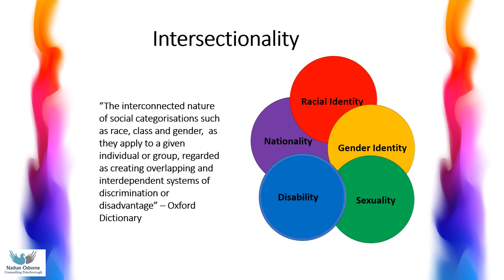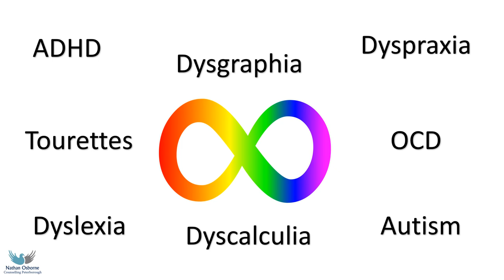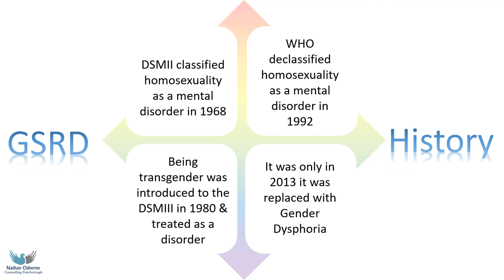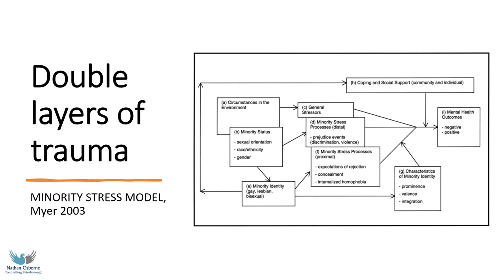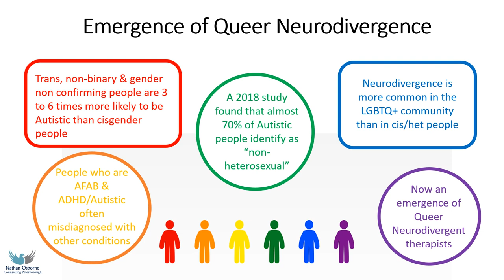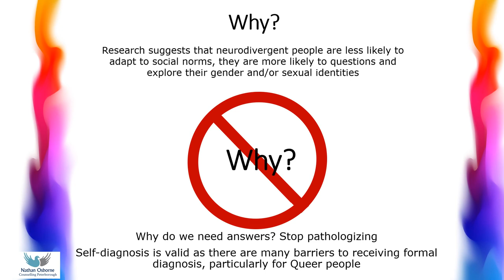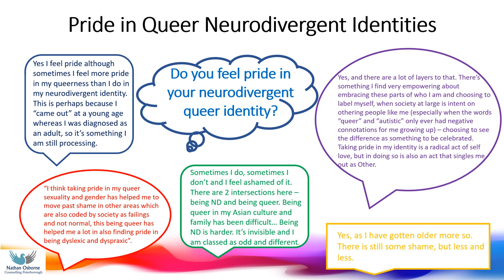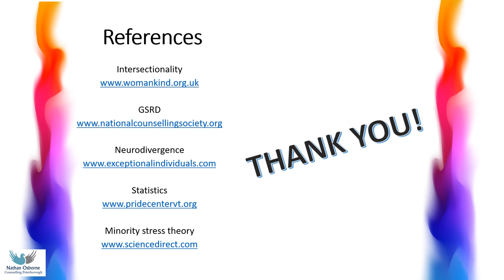The Intersectionality of GSRD and Neurodivergent Identities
Nathan Osborne's final assignment for our Advanced Specialist Diploma in GSRD Therapy is an introduction to intersectionality and neurodivergence in GSRD folk.